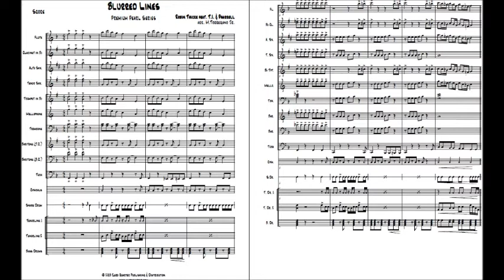Robin Thicke's "Blurred Lines" marching band arrangement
Blurred Lines
arr. M.Torregano Jr.
Zero Quarter Publishing